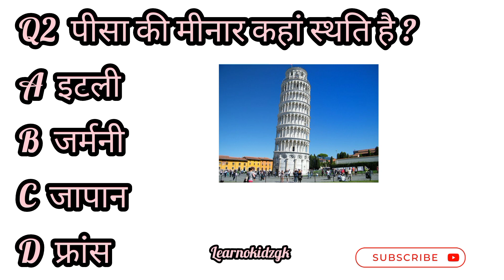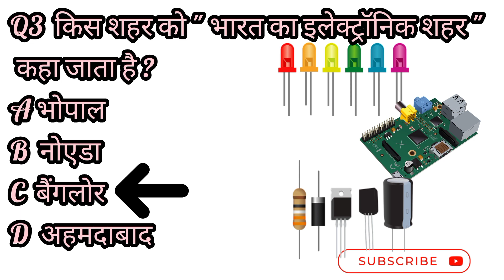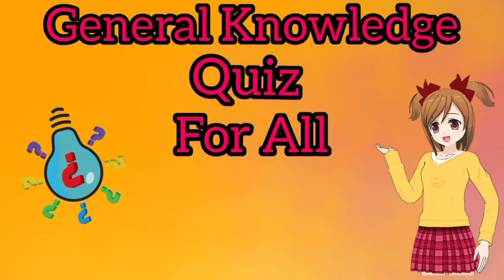GK | GENERAL KNOWLEDGE QUESTIONS IN HINDI | SAMANYA GYAN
Q1 भारत का सबसे बड़ा और सबसे पुराना
संग्रहालय कहां स्थित हैं ?

Q2 पीसा की मीनार कहाँ स्थति है ?

Q3  किस शहर को " भारत का इलेक्ट्रॉनिक शहर "  कहा जाता है?

Q4  भारतीय राष्ट्रीय अभिलेखागार कहां स्थित है?

Q5   'हवा महल' निम्नलिखित में से किस शहर में है ?

# Indian epic quiz
the best Ramayan quiz
Samanya Gyan
GK
India GK Quiz Questions
India GK Quiz
Top gk prashan
Gk prashan in hindi
Q&A
Quiz competition
Quiz

most important gk questions
India gk
important gk in hindi a and english
Top 20 gk quiz
Samanaya Gyan
samanaya gyan prashan
# Students
Monuments quiz
Environment Quiz Questions
earth day quiz
Knowledgeable videos on youtube
most popular gk videos
most trending gk
Learnokidz GK
gk quizzes
Best Quiz Questions on youtube
Students Gk Quiz
test your brain
Swacch Bharat Mission

general knowledge questions and ans...
gk 2023 in english for all
General Knowledge ke bare mein questions
gk questions and answers in hindi
quiz questions general knowledge
english general knowledge question
english quiz questions
general knowledge questions english
question and answer in english
gk quiz english
जीके क्वेश्चन इंग्लिश और हिंदी
Knowledge for all competitive  exams
gk questions english for all competition
english GK

Questions of Learnokidzgk
Questions
general knowledge questions and answer India on youtube
Gk
samanya gyan gk questions in hindi and english
gk question answer
gk knowledge shorts
जनरल नॉलेज
Gk for kids
Kids gk question
Kids gk question
General Knowledge Videos 2023
2023 GKINHINDI
2023 GK
2023 General Knowledge Quiz
General knowledge questions hindi aur english mein
Samanay gyan
Gk current  affairs in english General gk ,general gk question ,Most brilliant question , Basic general question ,General knowledge shorts for all , Educational and informative videos for kids and teenager ,Gk question ,Gk question quiz  ,Gk for competitive exams ,General knowledge question and answer ,Question to crack gk paper of any examination ,Gk Today ,General science gk
Gk Quiz
General Knowledge
Gk questions for upsc aspirants
Youtube gk
saal jawab

Gk body

youtube channel Top10 Gk questions

Genralknowledgeinenglish,

General Knowledge Key questions

Gk youtube channel Gk basic new video

What are the common Gk Questions

Most searchable gk topic on youtube

Gk Questions in English with Answers mcqquizquestions,quiz,Quiz games,Quiz time,

genralknowledgeinenglish, gkquestions,kidsquiz,educational channel,

Most searchable gk channel on youtube anda,trivia,interestingquestiononyoutube,quizq estionsandanswers
channelinyoutube, Quiz questions,quizquestionsonyoutube,general

knowledge,gkquiz, gkforstudents,

topquestionsonyoutube, importantquestion, importantquestionsandanswer s,worldbestgk, bestgkchannelonyoutube,

gkinenglish, gkquizinenglish,

quizforstudents,brainquizz,Quiz test,learnokidz,

learnokidzgk,

gkforchild,gkforcompetetiveexams,gkforcompeti

ons,competitive

gkquestions,top25questions,top50quizquestions ,top10importantquestions, top15quizquestions, basics gkquestions,genralknowledgeforstudents

2022quizchannel,

Gk content for youtube channel, What are the common Gk questions,

The basic Gk questions,

Current affairs youtube channel, gkquestions,gk quiz

Competitiveexamsquestions